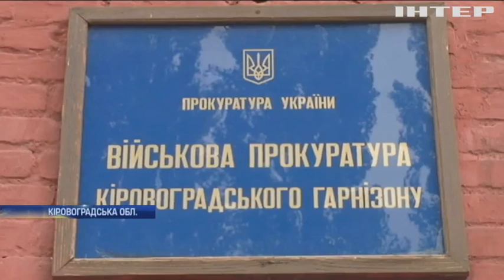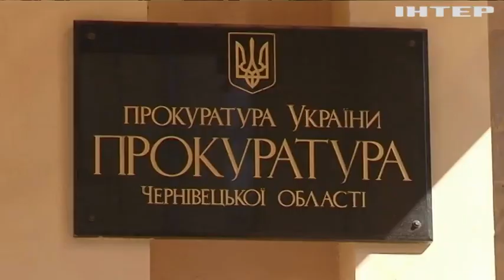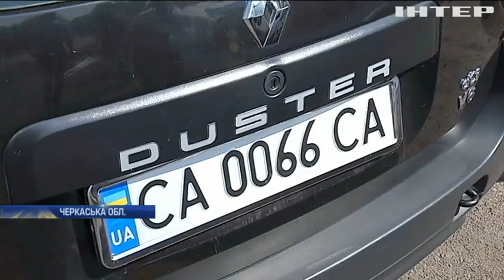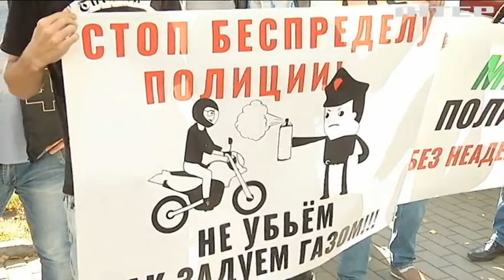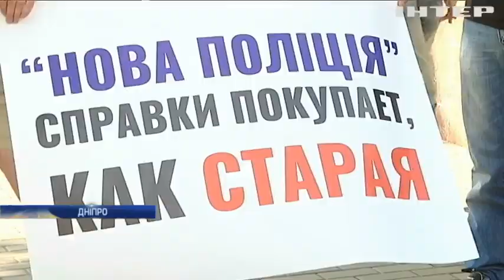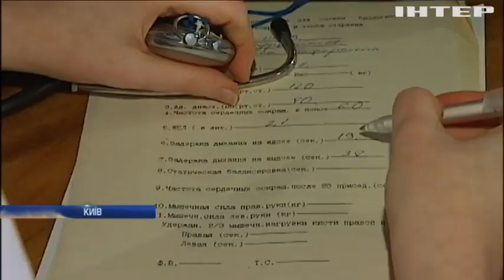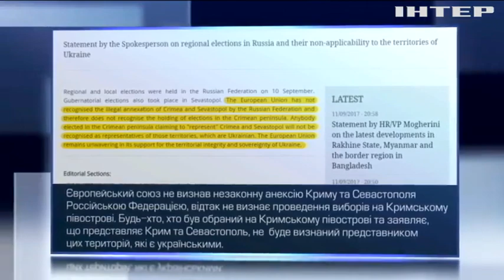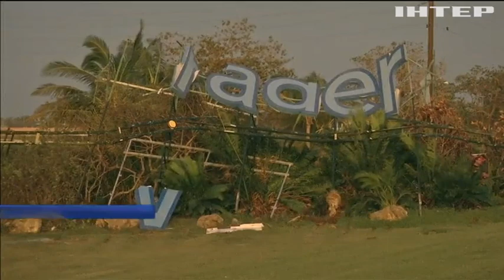Новости, выпуск за 12:00, 12 сентября 2017 года